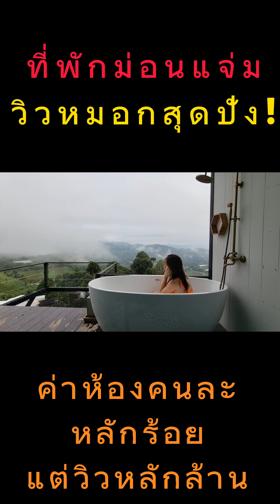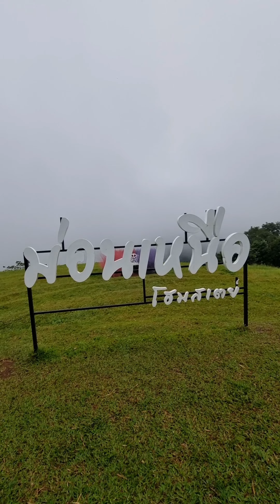ที่พักม่อนแจ่มวิวหมอกสุดปัง! จ่ายคนละหลักร้อย แต่วิวหลักล้าน!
🌧💖คลิปนี้เป็น Mini Vlog ค่า หน้าฝนกับหมอกคือของคู่กัน แปะที่พักวิวหมอกสุดปัง! ห้องน่ารักสไตล์มินิมอล เกาหลี เกาใจ วิวคือดีมากก มุมถ่ายรูปเยอะ เสียนิดเดียวคือห้องเล็กไปหน่อย แต่ถ้าเทียบกับวิวแล้วผ่านๆๆ

ตื่นเช้ามาหมอกฟุ้งที่หน้าห้องเลย อากาศเย็นๆ แช่อ่างไปดูหมอกไปคือ ฟินนจ้า 💗